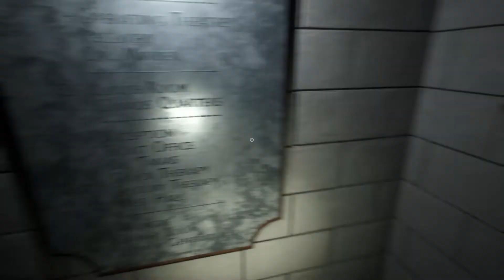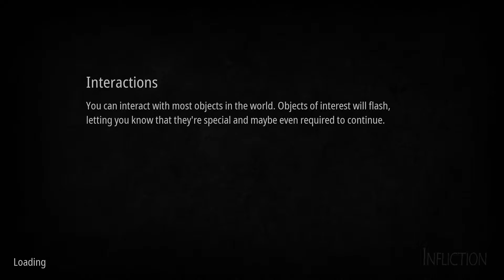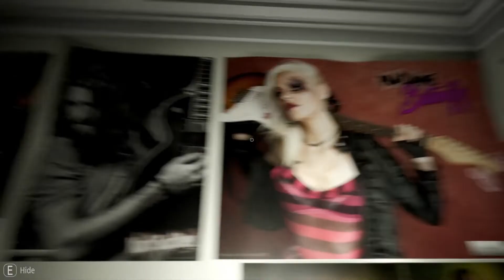She Is Free, But Hell Awaits - Infliction - Part 5 (END)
Infliction - Part 5 - The End. The game is over, but I want to start doing a video at the end of each series where I go back and reflect, with myself or with others, on the story and gameplay.